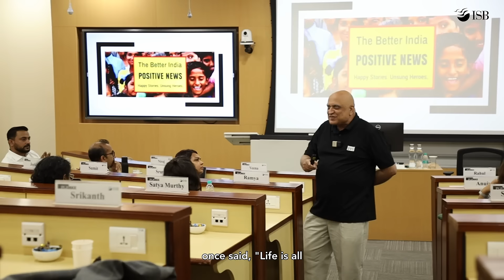Manika Mittal: A Path to Self-Reinvention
Meet Manika Mittal from the PGPMAX Class of 2025! Currently the General Manager of Marketing Communications at Balancehero India, Manika’s journey to ISB was sparked by an inspiring business trip. The innovative, research-driven methodology at ISB motivated her to join the program, which she views as a stepping stone for self-reinvention and advancing her career.